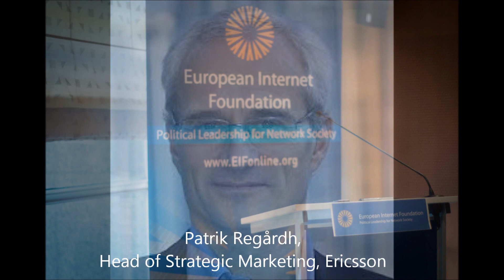Patrik Regårdh (Ericsson) on Europe's place in the technology race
This dinner debate focused on 'Europe's place in the technology race' under the main theme of EIF's foresight project 'The Digital World in 2030: What Place for Europe?'.

As many voice concerns that Europe is falling behind in the area of ICT, and maybe losing the leadership in mobile communications that it has enjoyed for decades, our speakers elaborated on where Europe stands in the ongoing technology race. They will do so in light of current trends and future expectations in the digital domain and from a global perspective.